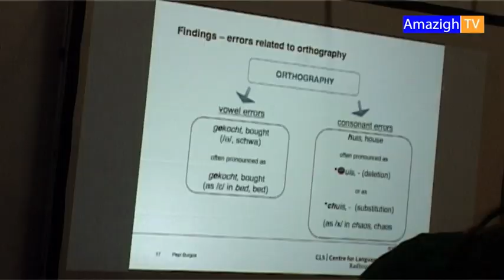Drongo talenfestival Utrecht 2015